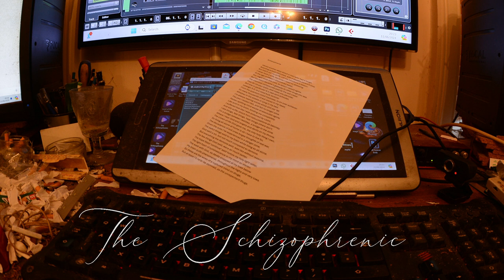The Schizophrenic by Nicky Nustar